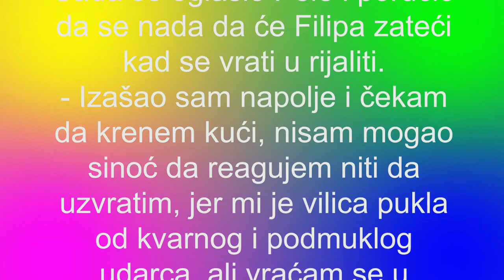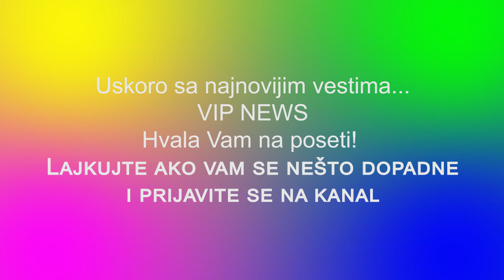Peleš hitno hospitalizovan - TAKMIČARU ZADRUGE SLOMLJENA VILICA POSLE TUČE SA FILIPOM